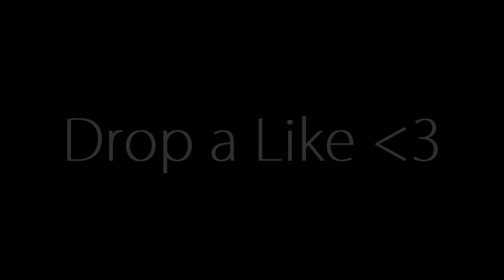91 🚖 + Best 60 FPS Console Player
ignore tags 😅

fastest editor
editor
console
best fortnite player
faze sway
cash cup highlights
travis scott fortnite concert
travis scott fortnite event